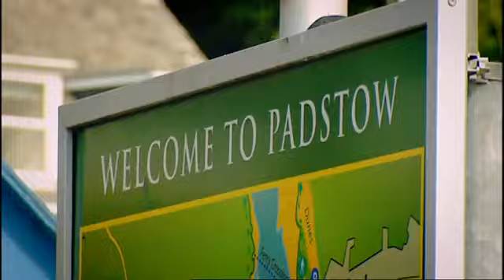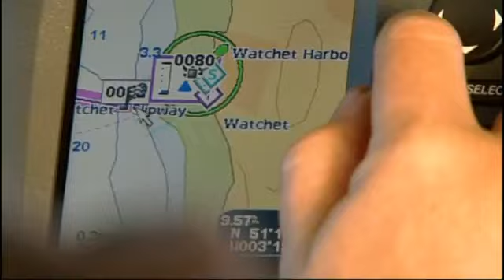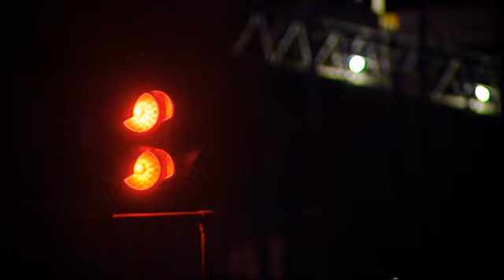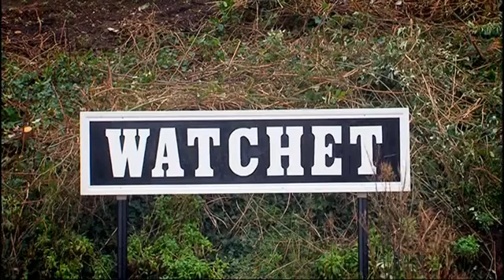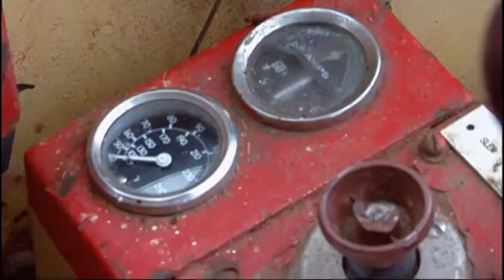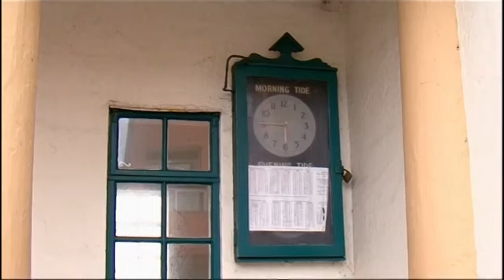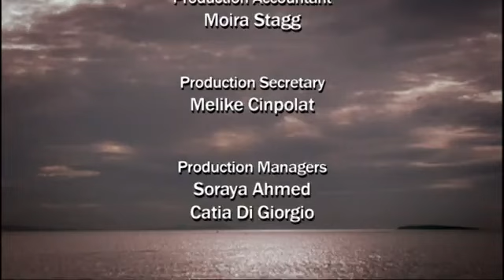Somewhere At Sea - Race Against the Tide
Tim Spall has a ball!